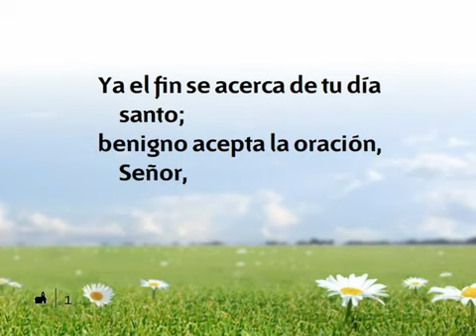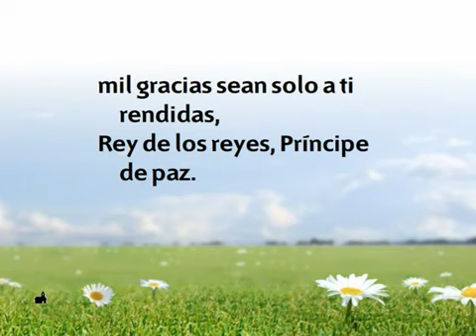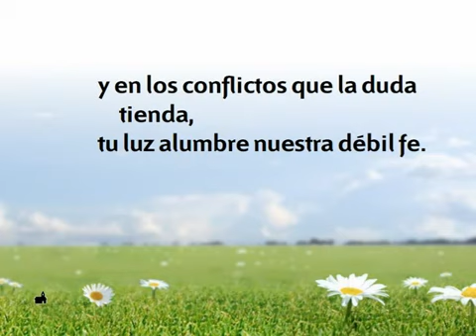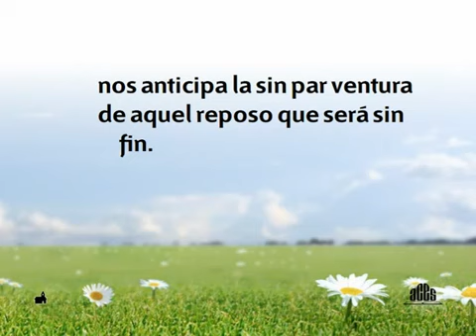549 Ya el fin se acerca - HIMNOS ADVENTISTAS